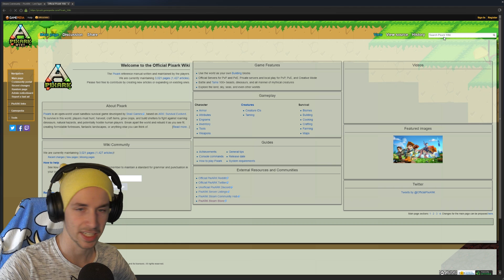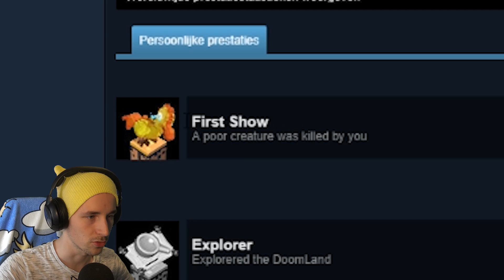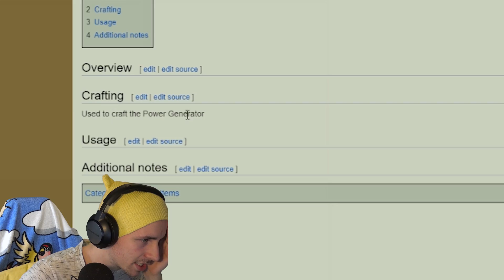TEM EEN GRIFFIN!? - PixARK #4